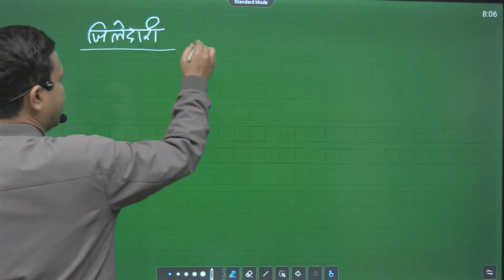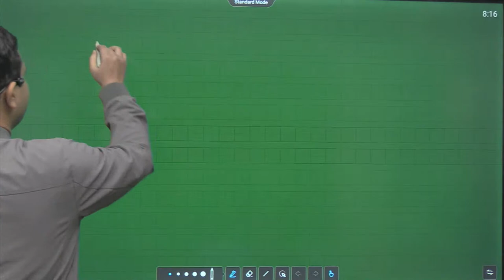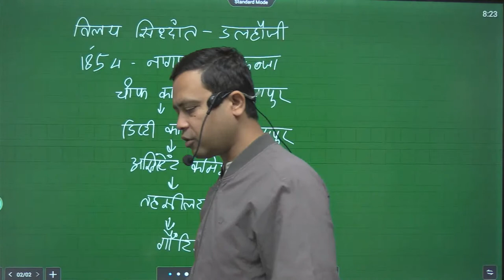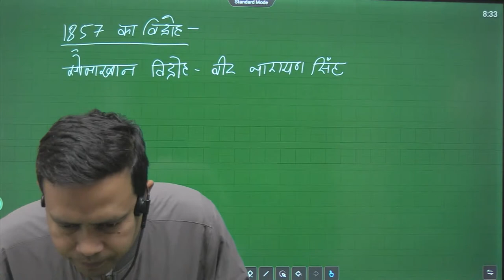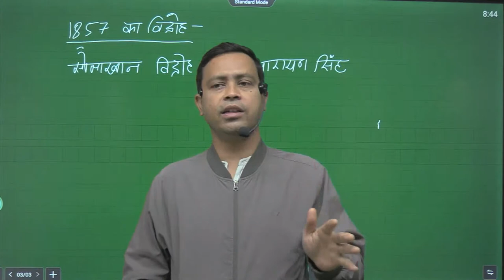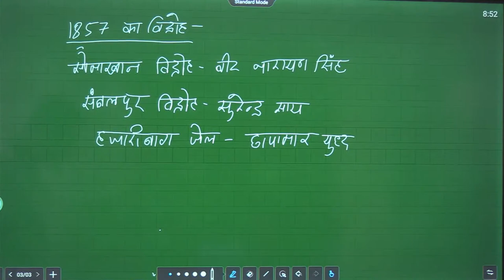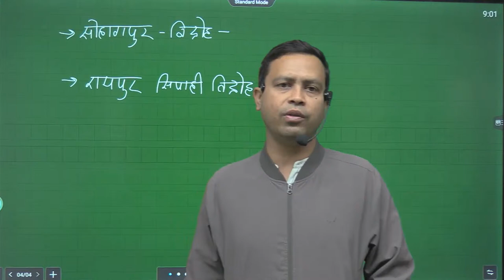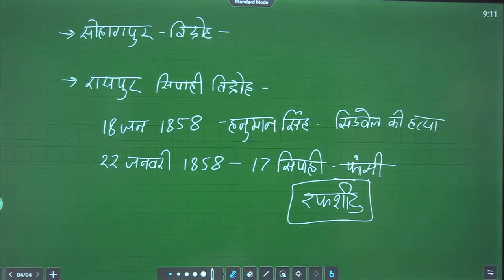CG HISTORY - MARATHA - 1857 KI KRANTI - Veer Narayan singh - Hanuman singh - Surendra sai - Sonakhan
Pre Registration Required For Offline Target Course.

साकार एकेडमी || प्रतियोगी परीक्षाओं में सफलता का पर्याय ||
केवल चयनित एवं अनुभवी शिक्षकों द्वारा अध्यापन ||

SAKAR ACADEMY'S OFFLINE & ONLINE COURSE Are Available For CGPSC Prelims, CGPSC Mains, CGVYAPAM, CG SI, Mathematics & Reasoning

Sub Inspector - CG Police Online Course - 600+ Video Lectures

Computer Online Course

Full Courses are Available on our Sakar Academy Android App

साकार एकेडमी अब टेलीग्राम में भी
जल्द से जल्द इस ग्रुप से जुड़े और अपने दोस्तों को भी इस ग्रुप से जुड़े

[NOTE :  Online कक्षा या Test Series ज्वाइन करने के लिए आपको हमारा एप्लीकेशन डाउनलोड करना है और जो भी कोर्स ज्वाइन करना चाहते है उसका Package आपको Online Buy करना है |]

Address : Sakar Academy, Infront Of Mama Bhancha Talaab, Near D.P. College, Bilsapur C.G.